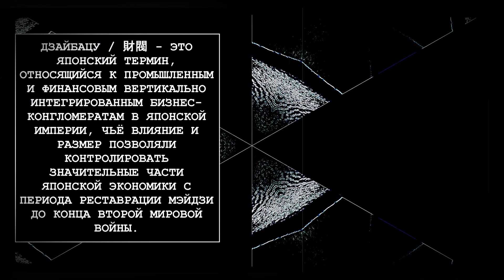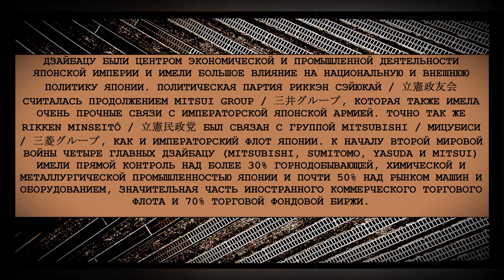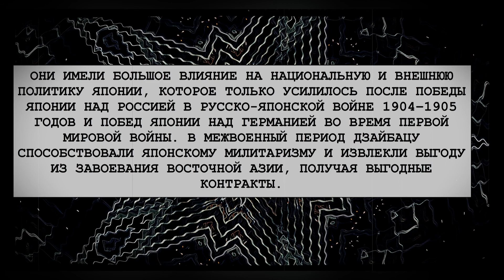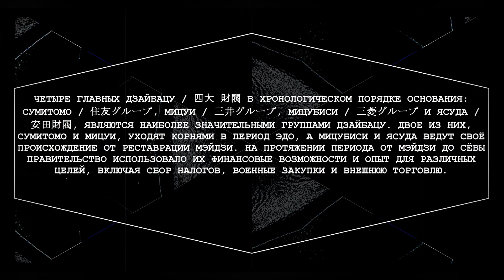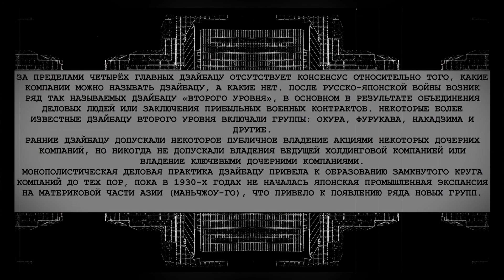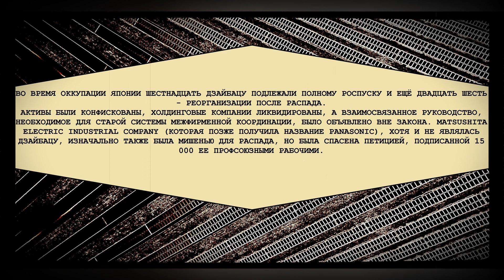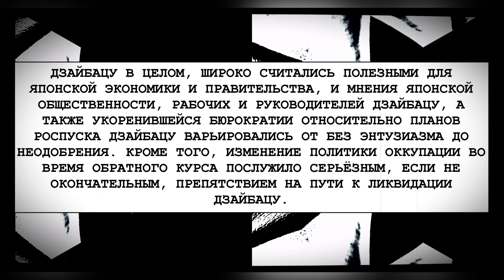⬛ Дзайбацу / 財閥 / История / Кратко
ДАННОЕ ВИДЕО ПРЕДНАЗНАЧЕНО ДЛЯ НЕПРЕДВЗЯТОГО / БЕСПРИСТРАСТНОГО ИЗУЧЕНИЯ.
СООТВЕТСТВЕННО, НЕ ИМЕЕТ ЦЕЛЕЙ: УНИЗИТЬ / ОСКОРБИТЬ / ПРИЗВАТЬ К ЧЕМУ-ЛИБО И Т.Д.
ЕСЛИ БУДУТ НЕТОЧНОСТИ, ИСПРАВЬТЕ МЕНЯ.
ЕСЛИ ВАМ ЧТО-ЛИБО НЕ ПОНРАВИЛОСЬ, НАПИШИТЕ В КОММЕНТАРИЯХ. ЧТОБЫ МОЖНО БЫЛО СГЛАДИТЬ НЕДОРАЗУМЕНИЯ.
СПАСИБО!
ДЗАЙБАЦУ / 財閥 - ЭТО ЯПОНСКИЙ ТЕРМИН, ОТНОСЯЩИЙСЯ К ПРОМЫШЛЕННЫМ И ФИНАНСОВЫМ ВЕРТИКАЛЬНО ИНТЕГРИРОВАННЫМ БИЗНЕС-КОНГЛОМЕРАТАМ В ЯПОНСКОЙ ИМПЕРИИ, ЧЬЁ ВЛИЯНИЕ И РАЗМЕР ПОЗВОЛЯЛИ КОНТРОЛИРОВАТЬ ЗНАЧИТЕЛЬНЫЕ ЧАСТИ ЯПОНСКОЙ ЭКОНОМИКИ С ПЕРИОДА РЕСТАВРАЦИИ МЭЙДЗИ ДО КОНЦА ВТОРОЙ МИРОВОЙ ВОЙНЫ.
ВСЕ ИЗОБРАЖЕНИЯ В ЭТОМ ВИДЕО ЯВЛЯЮТСЯ ИЗОБРАЖЕНИЯМИ В СВОБОДНОМ ДОСТУПЕ / ОБЩЕСТВЕННОГО ДОСТОЯНИЯ.
00:00 ДЗАЙБАЦУ
01:08 ЗНАЧЕНИЕ
02:13 ИСТОРИЯ И РАЗВИТИЕ
03:29 ЧЕТЫРЕ ГЛАВНЫХ ДЗАЙБАЦУ
04:00 НОВЫЕ ДЗАЙБАЦУ
04:40 РОСПУСК ПОСЛЕ ВТОРОЙ МИРОВОЙ ВОЙНЫ